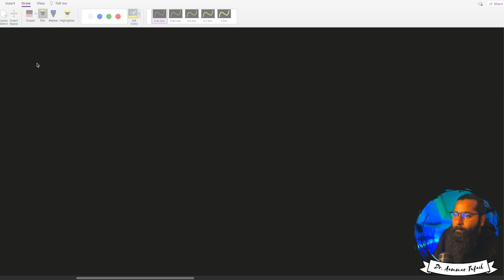Pros of learning Number theory and Math | Zero-to-Math series